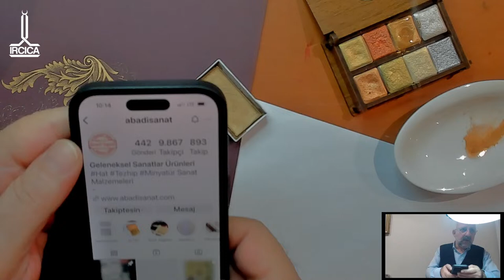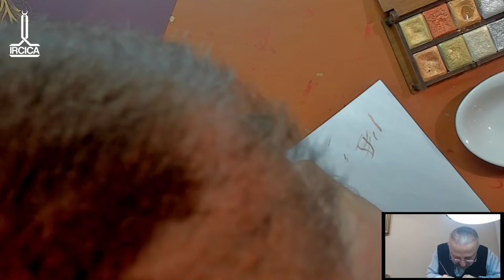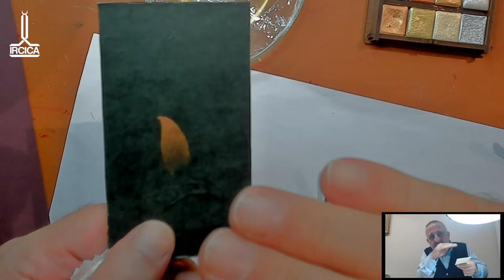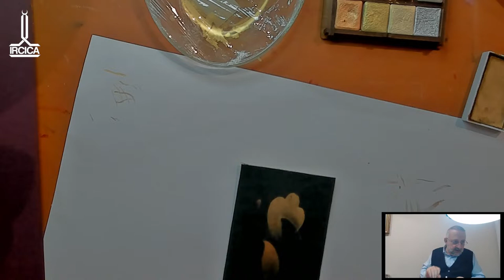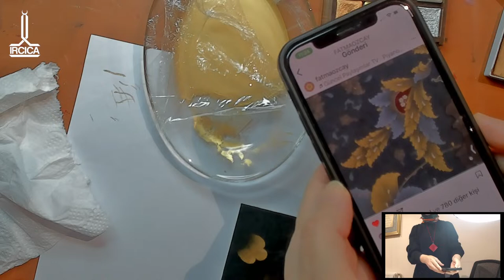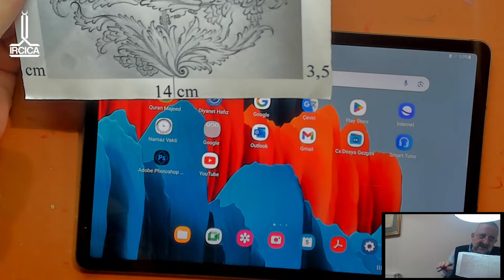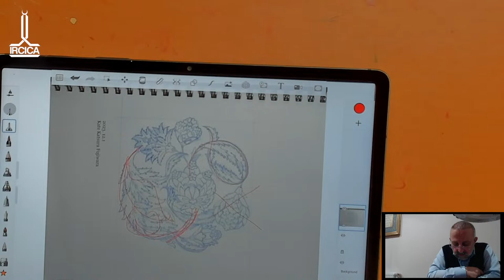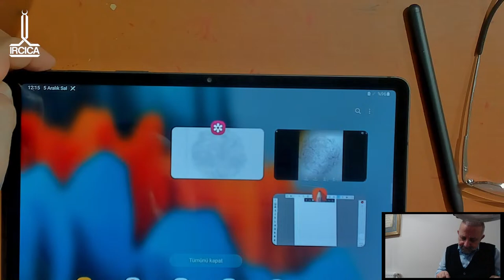IRCICA Illumination Course | Necati Sancaktutan - EP 22